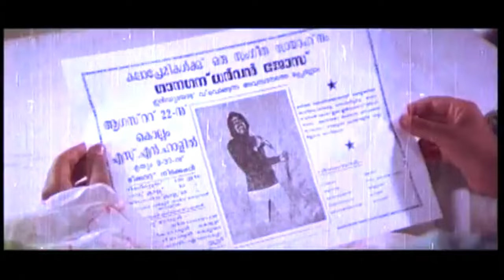Sangeethame Nin | Meen | Jayan | Ambika | Yesudas | Yousafali Kecheri | Devarajan Master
സംഗീതമേ നിൻ
ചിത്രം : മീൻ
രചന : യൂസഫലി കേച്ചേരി
സംഗീതം : ജി.ദേവരാജൻ
പാടിയത് : യേശുദാസ്